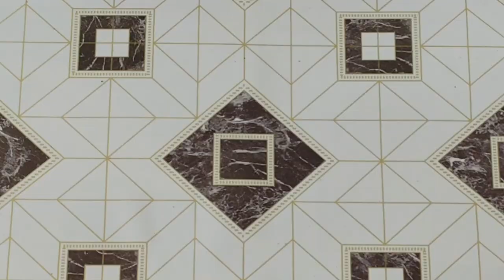DIY Denim Leg Warmers Upcycled From Old Jeans|| Reuse Of Old Jeans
DIY Denim Leg Warmers Upcycled From Old JeansDIY Reuse Of Old Jeans